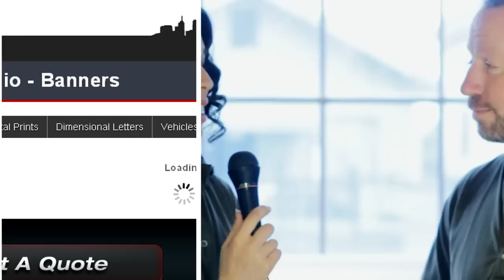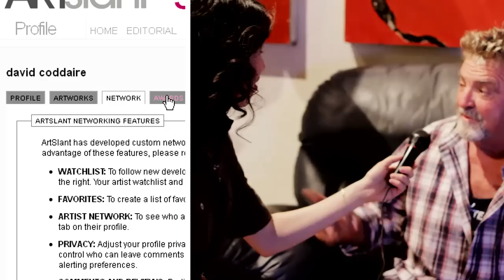F3 Event 07/15/2011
Lorna, Shaun and John on set at F3 At The Cotton Mill with host, Jessica Schoefer.  F3 is an event showcasing Cotton Mill resident artists work as well as artists from all over the bay area  The event features, artists, fine art engineers, sculptors, photographers, fashion shows, live music, food, beverages, entertainment and many more.

Industrial Designer/ Custom Fabricator